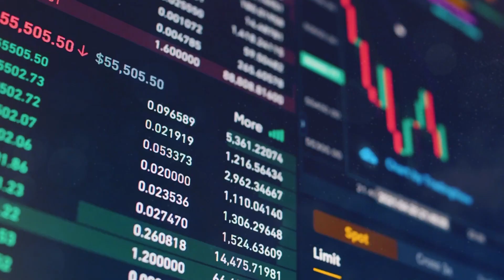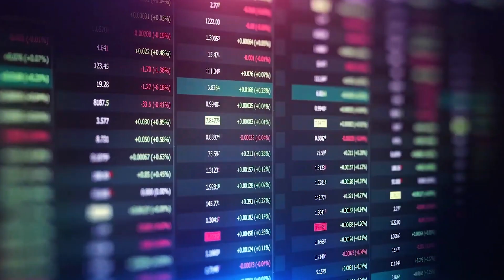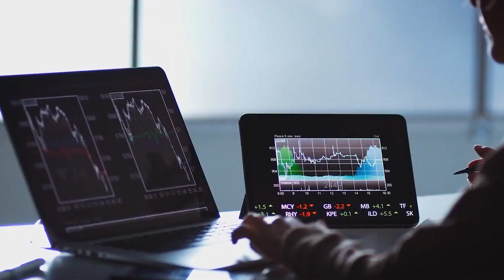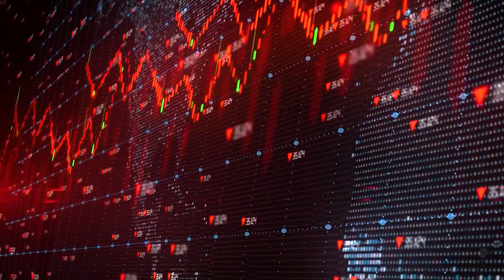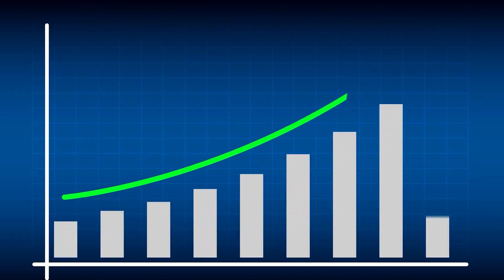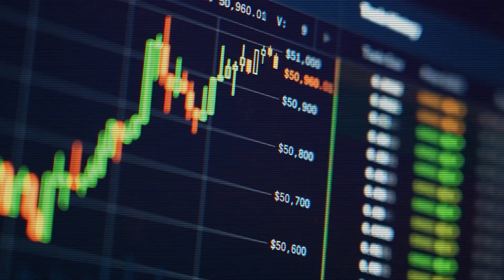Bill Gates Is Selling His Stocks, And The Reasons Are Terrifying 😲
How will it feel if you realize that Bill Gates no longer runs some of his major companies? Strange to hear, right? Well, his actions are still scrutinized and monitored around the world. This has left people wondering what is happening to the economy these days, and it has also created a buzz due to some of his current moves in the stock market. The Microsoft founder predicted that something as worse as or even than the COVID-19 pandemic could happen sooner or later. He's now looking ahead to what the next pandemic might be. Now the news is that Gates has been selling quite a number of his stocks and having a change of focus regarding his investments. Financial experts are viewing this as a signal of another possible crisis in the market structures. The theory behind this is that if Gates thinks certain sectors are becoming riskier, then there's every possibility that this is true. In this video, we will look into the reasons Bill Gates decides to sell his stocks. So, watch this video to the end because it's going to be interesting.
When Bill Gates announced two months ago that he would donate $20 billion to the Bill & Melinda Gates Foundation, which was part of a move to step up the giving by the philanthropic group, he specifically didn't say the exact assets he was giving up.
Unlike other tech billionaires, we know Bill Gates's wealth isn't just on paper, as he can turn his fortune into cash much faster than other billionaires. There have been numerous speculations from most people, as they believe that Gates' net worth comes from Microsoft. This is practically not true. Of course, we all know he made his fortune through Microsoft, but Gates is the kind of man that can quickly diversify his portfolio, which he really did. It may be shocking to you that Microsoft today makes up just a few percent of his entire portfolio. One of his most significant and best positions is in Berkshire Hathaway. He owns at least 54 million shares of the company, which amount to around $11.2 billion. Berkshire Hathaway is a holding company that invests in multiple companies like Apple, IBM, General Motors, Bank of America, and Goldman Sachs, to name a few. Gates also owns $18.6 million shares of Waste Management, Inc., which amounts to around $2 billion.